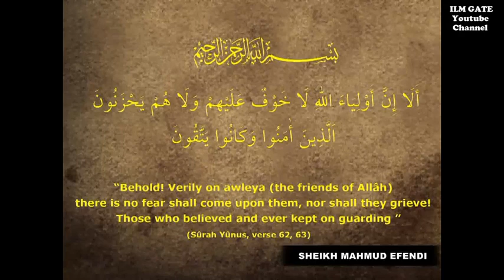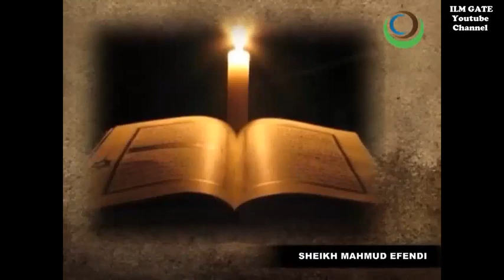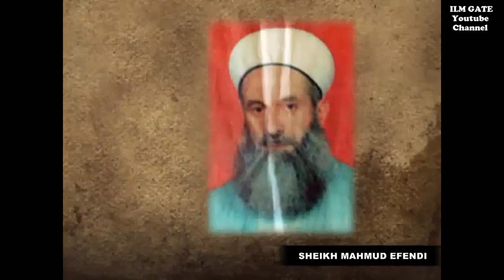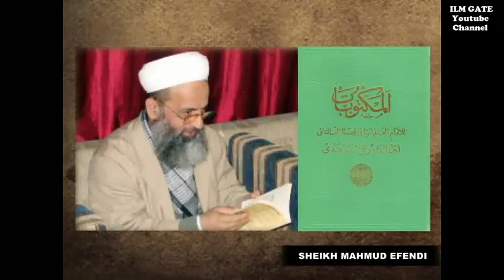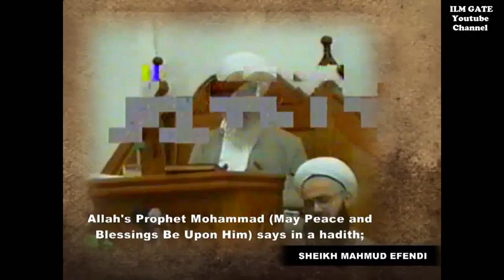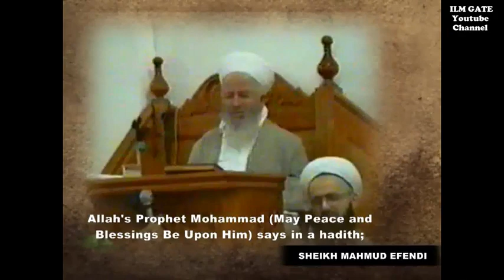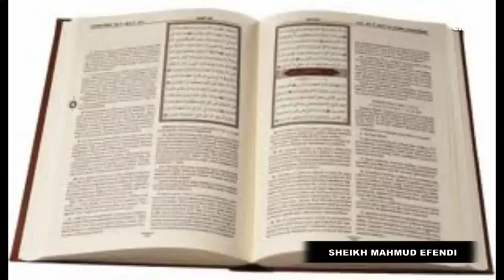Archive documentary on the life of Sheikh Mahmud Effendi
Source: Ilm Gate